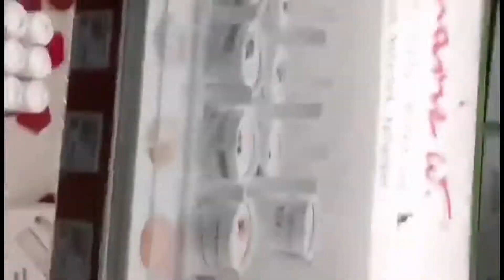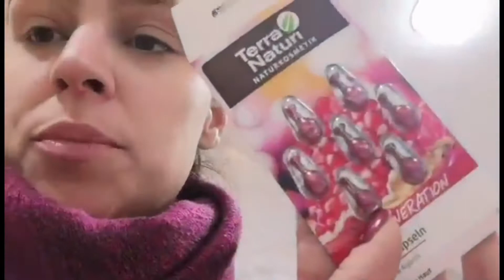Razmena paketica- PREDLOZI NOVOGODISNJIH POKLONA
U ovom vidu po uzoru na Buzzfeed I druge kanale, odlucile smo da razmenimo tematske paketice. Svaki paketic mora da sadrzi fashion predmet, makeup, kozmeticki predmet, slatks I predmet po sopstvenoj zelji sto moze biti ama bas bilo sta. Pogledajte sta smo to kupile jedna drugoj I mozda I sami dodjete na ideju cime mozete obradovati najmilije